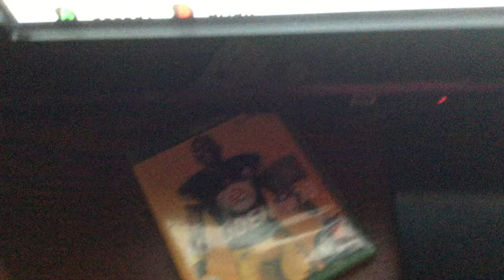The highest score in madden history has gotten bigger for the 9th time in one day